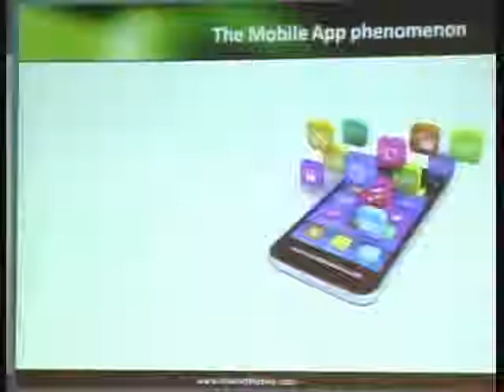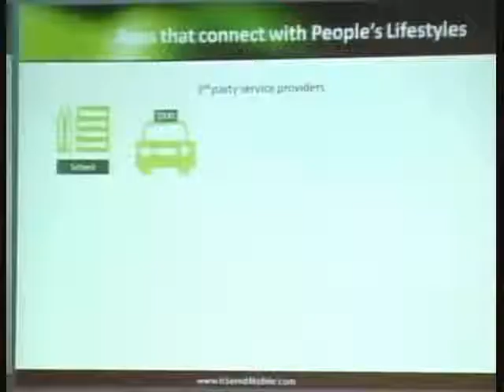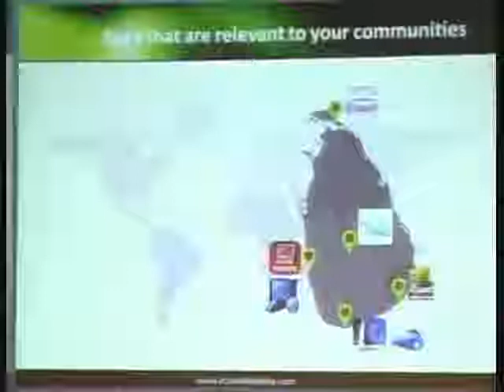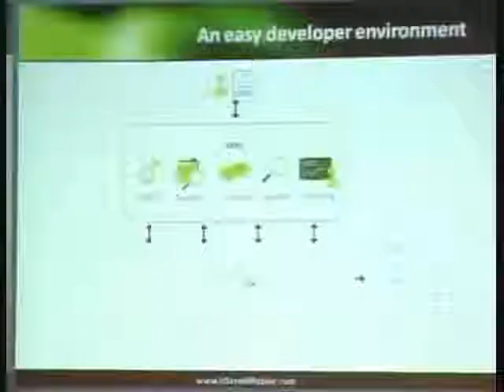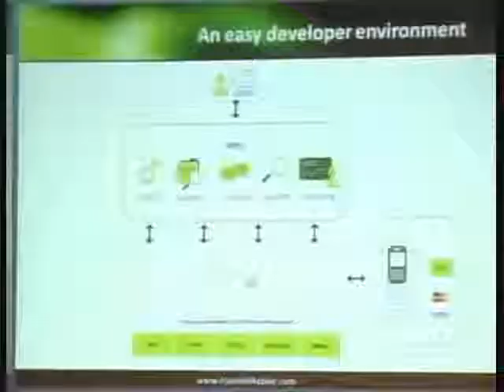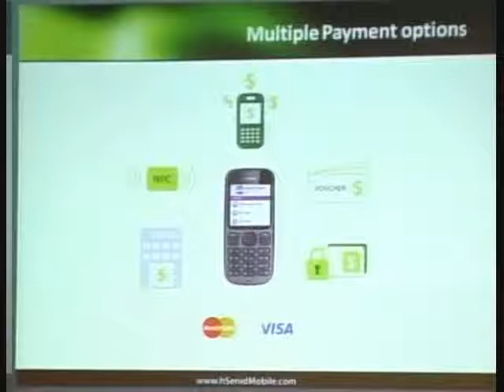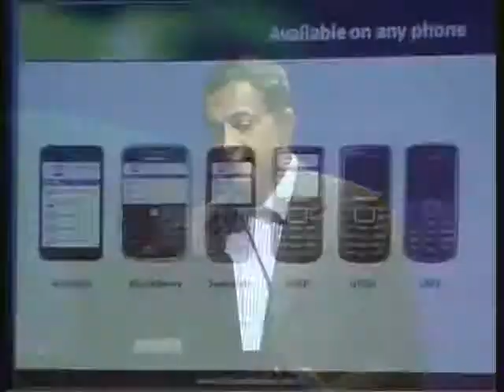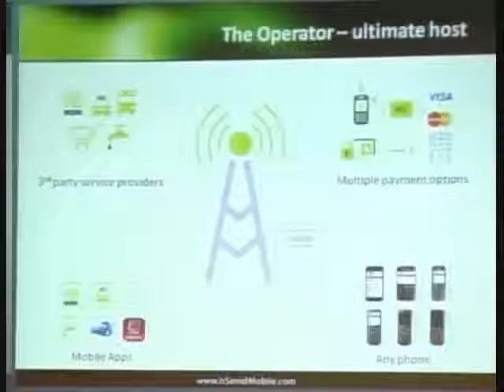SAMC_2012_Dinesh_Saparamadu